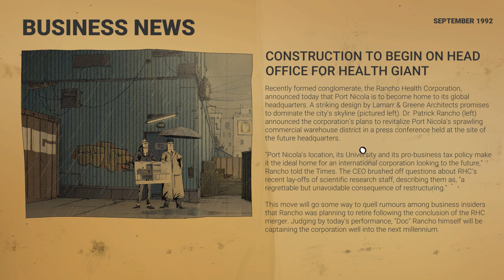Welcome To The Island - Unforeseen Incidents Gameplay #9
Check out Unforeseen Incidents. When small-town handyman Harper Pendrell meets a dying woman in the street, he unwittingly stumbles into a diabolical conspiracy – a mystery only he can solve.

Welcome To The Island - Let's Play Unforeseen Incidents Gameplay Part 9